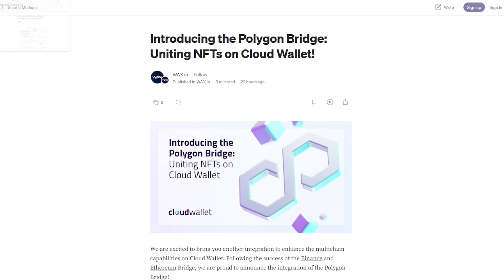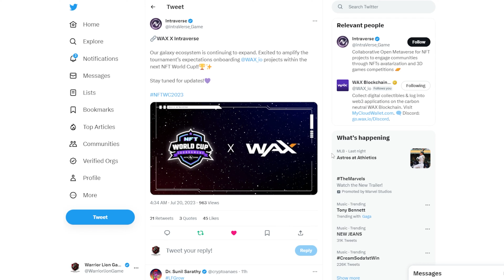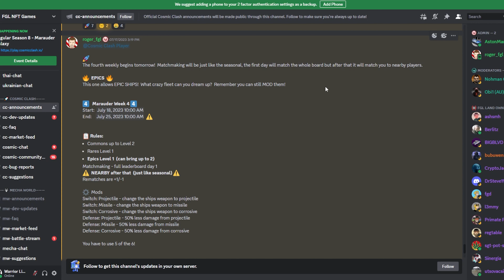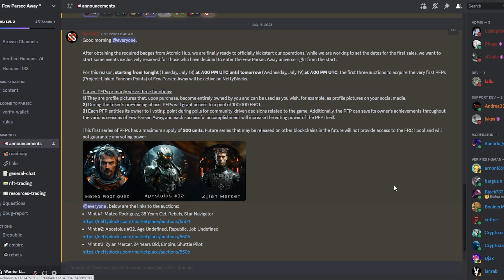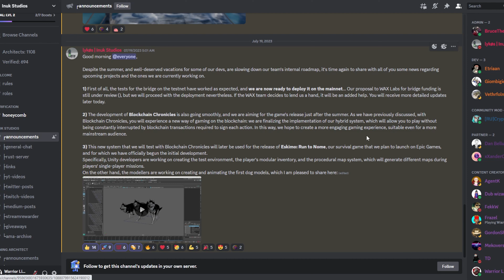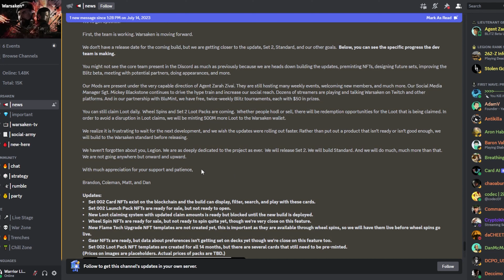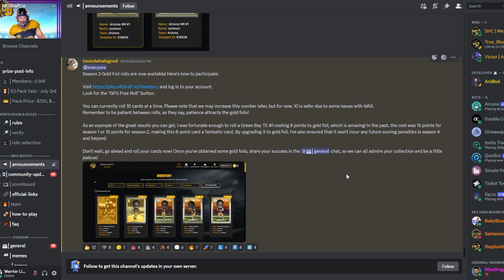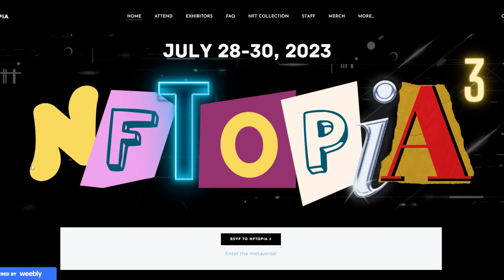Wax Weekly Recap for July 22nd | The Latest News and Updates for the WAX Blockchain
This is the Weekly WAX NFT Games Recap for July 22nd!